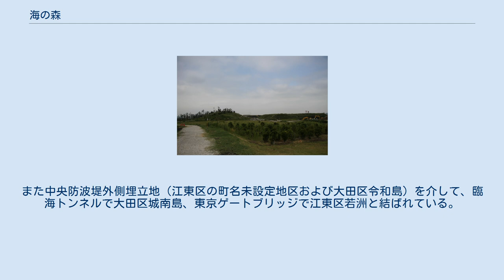海の森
日本 」 東京都 」 江東区 」 海の森 海の森（うみのもり）は、東京都江東区の町名。
現行行政地名は海の森一丁目から海の森三丁目。
2020年6月25日に全域で住居表示が実施され、郵便番号は「135-0066」となった。
 なお、町名設定以前は暫定的に「江東区青海三丁目地先」、「青海三丁目地先中央防波堤内側埋立地」とされており、郵便番号は135-0064が用いられた。
また中央防波堤の郵便番号は135-0065であるが、住居表示実施後当面の間、上記住所を記載しても配達される予定。
 中央防波堤埋立地のうち、中央防波堤より北側の敷地（中央防波堤内側埋立地）に該当する。
 東京都江東区の南西沿岸部に位置する埋立地で、海路を挟んで北側の青海に接する。
南岸護岸は中央防波堤の一部と一体化しており、海路を挟んでその南側にはさらなる埋立地（中央防波堤外側埋立地、新海面処分場）が位置する。
 元々は夢の島、若洲などと同様に、ごみの埋立処分場だったところである。
 当地には町名設定以前より東京都港湾局によって海の森公園の造成が行われていた。
 中央防波堤埋立地の帰属先が確定したことを受け2019年に江東区が町名案を公募したところ、500通を超える応募の中で「海の森」が最多となった。
江東区はこれに基づき、なじみ深い名称であること、緑豊かな自然をイメージできること、およびオリンピック・パラリンピック競技大会のレガシーとなり得ることの3要件を理由として、「海の森」を新たな町名に設定することとした。
 江東区の町名として成立したのは2020年（令和2年）4月1日である。
同年6月25日付で住居表示を実施。
 第二航路トンネルで青海と、東京港海の森トンネルで有明と結ばれている。
また中央防波堤外側埋立地（江東区の町名未設定地区および大田区令和島）を介して、臨海トンネルで大田区城南島、東京ゲートブリッジで江東区若洲と結ばれている。
 ただしいずれのトンネルや橋も歩行者・軽車両・原付バイクは通行不可のため、来訪する場合は自動車やバイク、または都営バス東京テレポート駅発着（テレコムセンター駅前経由）の波01系統「中央防波堤行き」を利用する。